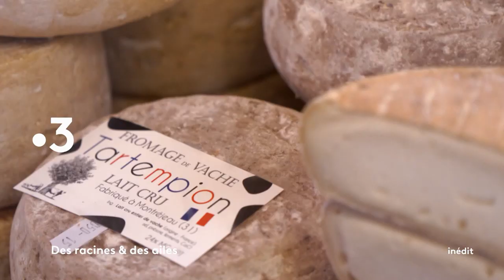Que sont-ils devenus ? - Bande-annonce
Bande-annonce de l'émission "Des Racines et Des Ailes : Que sont-ils devenus ?" diffusée le mercredi 01/05/2019 sur France 3 et France.tv

Ce soir, depuis le Fort Liberia, dans les Pyrénées-Orientales, Carole Gaessler célèbre le 100ème numéro de « Passion patrimoine ». Dix années de rencontres avec des femmes et des hommes engagés, qui prouvent que la préservation du patrimoine est l’affaire de tous, dans toutes les régions. Nous avons retrouvé cinq personnalités qui ont marqué notre émission.

En 2012, nous avions rencontré Jérôme Houyvet, un photographe aérien fasciné par la beauté du Cotentin. Aujourd’hui, Jérôme se passionne pour tous ceux qui font vivre son territoire. Nous le retrouvons alors qu'il s'apprête à suivre, depuis le ciel, un événement unique au monde : 1000 pèlerins traversant la baie du Mont-Saint-Michel à pied, pour rejoindre l'abbaye et sa célèbre Merveille.

En 2012, Dominique Bouchait, fromager - affineur des Hautes-Pyrénées, venait de remporter le concours du Meilleur Ouvrier de France. Il faisait la promotion des produits laitiers pyrénéens, jusqu’à Hong Kong. Aujourd’hui il travaille avec son fils et a embauché 40 personnes. Il se lance désormais dans la fabrication de ses propres fromages et fournit même l’Elysée.

En 2015, Pierre Almendros nous a ouvert les portes du château de Fléchères près de Villefranche-sur-Saône. En restaurant ce bâtiment, il a découvert un trésor, caché sous des boiseries : des fresques du 17e siècle, réalisées par le peintre italien Pietro Ricci. Aujourd’hui, Pierre Almendros multiplie les restaurations et nous fait découvrir son second château, à Cormatin en Bourgogne. Il se bat pour préserver ses jardins, parmi les plus beaux de la région.

Lors de notre passage en Aveyron, en 2013, nous avions rencontré Chantal Alvergnas, une éleveuse de brebis installée sur le plateau du Larzac, depuis les années 80.  Aujourd’hui, Chantal gère avec succès son exploitation aux côtés de son fils. Elle aide la jeune génération à prendre la relève dans les fermes historiques du plateau, totalement préservé.

Enfin, nous retrouverons Joël Méné, un cafetier et pompier volontaire de Villefranche-de-Conflent, en pays catalan. Il continue de veiller sur un chef-d’œuvre de Vauban : le Fort Liberia, restauré par sa famille. Toujours aussi passionné, Joël se rend dans l’abbaye Saint-Martin-du-Canigou, un joyau de l’art roman, pour former les moines à la sécurité incendie.

Un film réalisé par Jean-Yves Cauchard et Myriam Elhadad